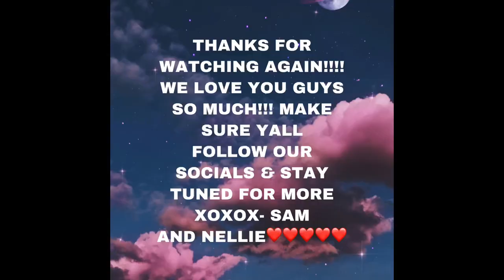KNEE SURGERY VLOG!!!!!!!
THANK YOU GUYS SO MUCH FOR WATCHING! YALL KNOW HOW MUCH WE LOVE THE SUPPORT! PLEASE FEEL FREE TO GIVE US MORE VIDEOS IDEAS DOWN BELOW!!